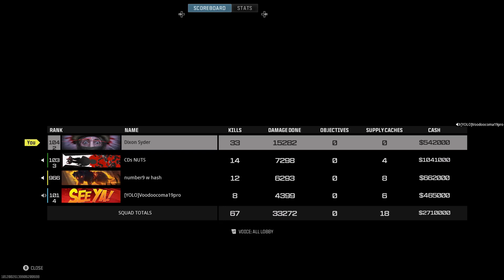Warzone STG Sus